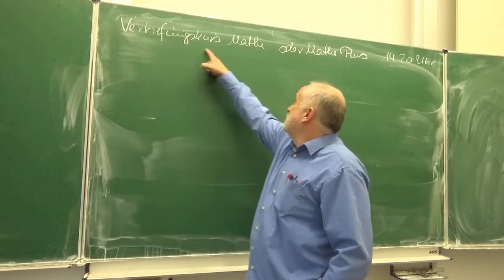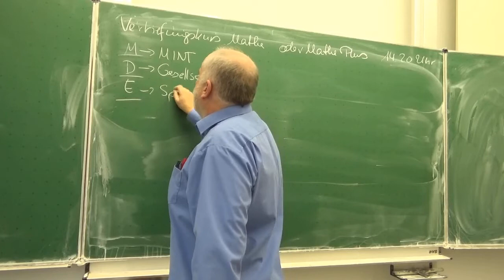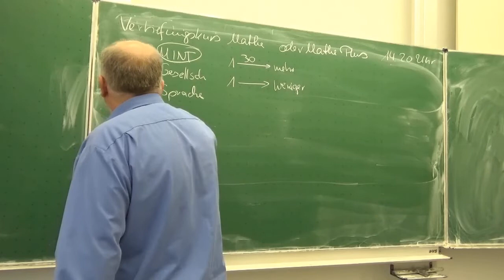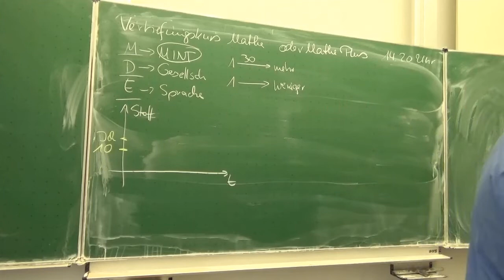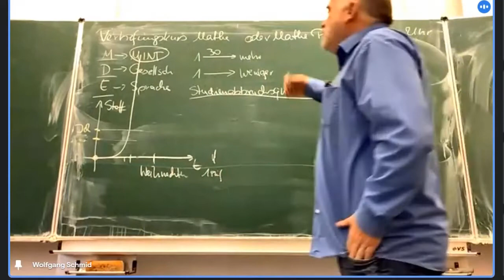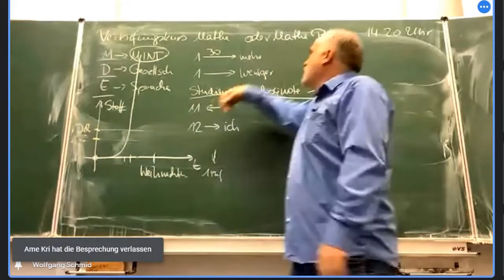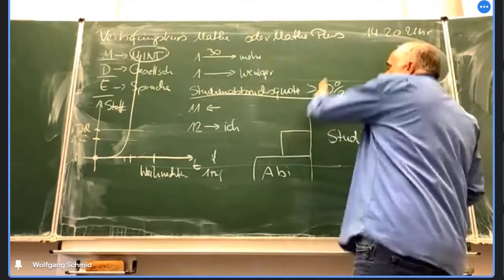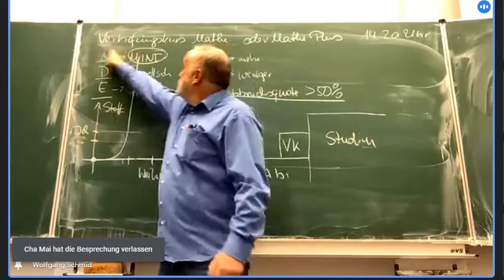Mathe Plus statt Mathe Schock: Dauerwerbesendung 2021 | Mathe Plus beim Mathe Schmid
Warum ist der Vertiefungskurs (Mathe Plus) so wichtig?
Themen von Mathe Plus am FSG Marbach:

1) Komplexe Zahlen
2) Die Regel von de l'Hospital
3) Integralrechnung:
4) Taylor und Dierenzialgleichungen
5a) Spatprodukt
5b) Partialbruchzerlgung
6) Parameterdarstellungen
7) Relationen